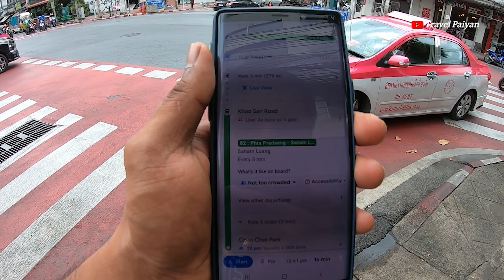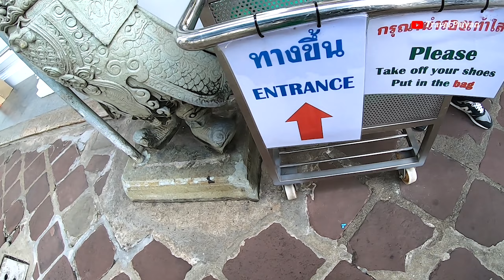Wat Pho - A Beautifull Place to Visit in Bangkok | Thailand travel vlog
Wat Pho (Thai: วัดโพธิ์, pronounced [wát pʰōː] also spelled Wat Po, is a Buddhist temple complex in the Phra Nakhon District, Bangkok, Thailand. It is on Rattanakosin Island, directly south of the Grand Palace.Known also as the Temple of the Reclining Buddha, its official name is Wat Phra Chetuphon Wimon Mangkhalaram Rajwaramahawihan(Thai: วัดพระเชตุพนวิมลมังคลารามราชวรมหาวิหาร; pronounced [wát pʰráʔ tɕʰê:t.tù.pʰon wíʔ.mon.maŋ.kʰlaː.raːm râːt.tɕʰá.wɔː.ráʔ.má.hǎː.wíʔ.hǎːn]).The more commonly known name, Wat Pho, is a contraction of its older name, Wat Photaram (Thai: วัดโพธาราม; RTGS: Wat Photharam).

Thailand trip from india

wat pho temple bangkok thailand